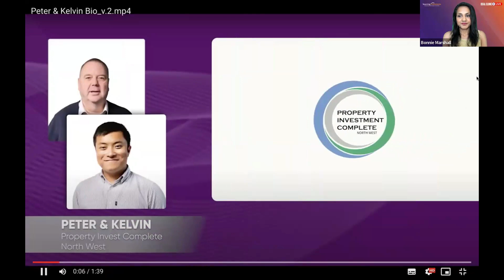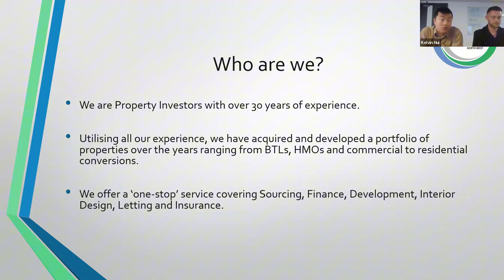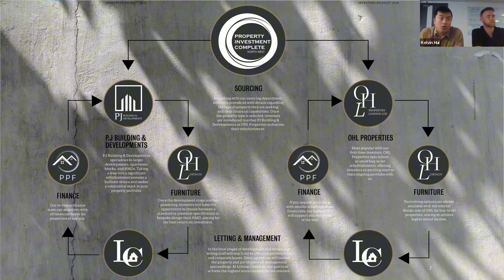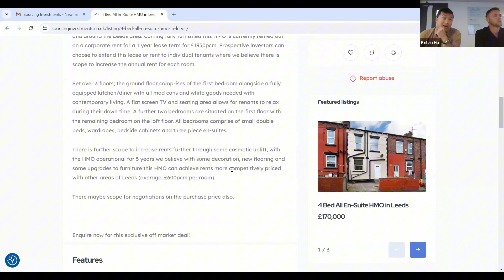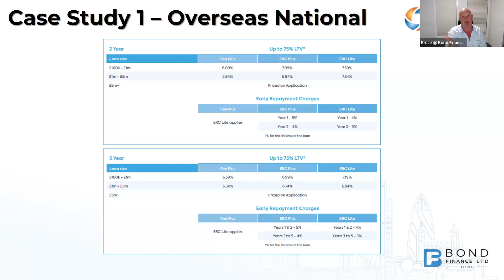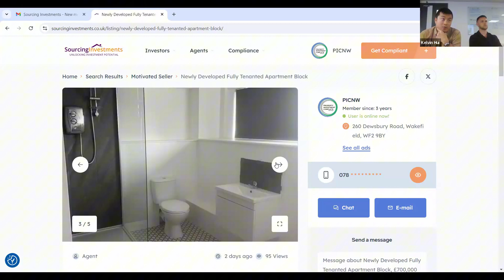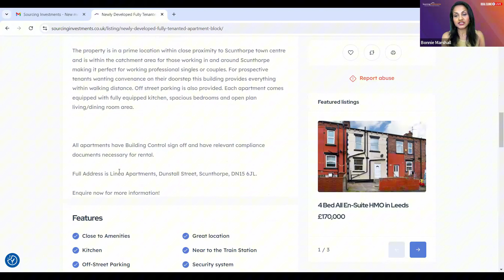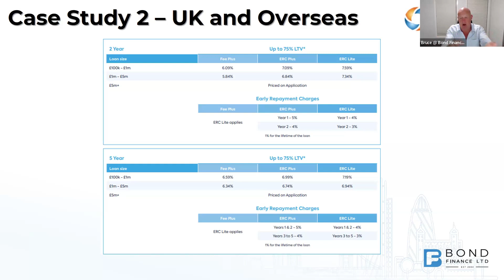Cashflow Ready - Turnkey HMO Deals | Deal Clinic LIVE from Sourcing Investments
Welcome to the August edition of Deal Clinic LIVE! 🎉

In this exciting episode, we dive into turnkey HMO deals that are cashflow-ready and primed for immediate returns. Join us as we explore two unique property investments with our expert guests from Property Investment Complete NW (PICNW).

Whether you're a seasoned investor or new to the game, this episode is packed with valuable insights and opportunities to boost your portfolio with high-yielding properties.

🔑 Key Topics Covered:
→ Cashflow-Ready Turnkey HMO Deals
→ Benefits of Investing in Multi-Unit Buildings
→ Insights on UK Property Market Trends
→ Financing Strategies for First-Time and Experienced Investors
→ Real-Life Case Studies on Successful HMO Projects

📌 Special Guests: @picnw

→ Kelvin Hugh, Group Director at PICNW
→ Peter Child, Founder and Director at PICNW
→ Jordan Birkenshaw, Acquisitions Manager at PICNW

Your Expert Team...
✅ Bonnie Marshall – Host + Expert Sourcer & Investor
✅ Bruce Mainwaring - Expert Property Finance Broker

📺 Previous Deal Clinic Live Episodes

Chapters:
0:00 - Welcome to Deal Clinic LIVE - Cashflow Ready HMO Special
0:27 - Introduction to August Deal Clinic LIVE
2:17 - Meet the Panel: Experts from PICNW
3:15 - Understanding Cashflow Ready Turnkey HMOs
6:29 - Overview of PICNW and their Property Services
15:41 - Project 1: 4-Bed HMO in Leeds - Hot Opportunity
24:43 - Financing Strategies for HMO Investments
31:45 - Ensuring Compliance with UK Property Regulations
36:06 - Project 2: 7-Apartment Block in Scunthorpe - SPV Deal
46:06 - Financing Options for Multi-Unit Properties
53:01 - Steps for First-Time Investors
57:04 - Final Thoughts and Contact Information